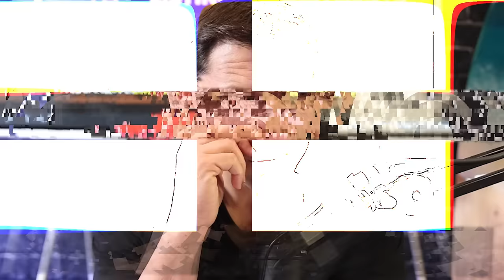If they want THE CHEAPER REAL ESTATE AGENT...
Ricky Carruth 💎 Real Estate Broker, Coach, Investor, Father & Husband! He travels around the county with his amazing wife & daughter speaking on the biggest stages about real estate & success.

Ricky closed over 1,000 deals as a solo real estate agent in Gulf Shores, AL, fix & flipped over 100 homes & built a $10M real estate portfolio (adding new properties every month).

He has successfully predicted the market every step of the way since early 2020 including the market surge of 2021, the home price bottom of January 2023 & new all-time highs for home prices in July 2023.

Ricky started coaching real estate agents in 2017, and has become one of the biggest names in the industry.

This YouTube channel is to help real estate agents & investors not only to stay three steps ahead of the market, but also to share HOW to be successful in this business from someone who is actually doing it.